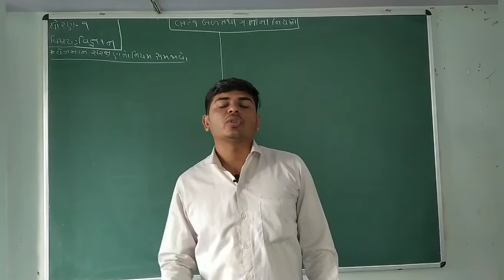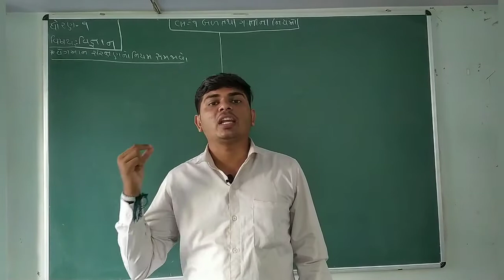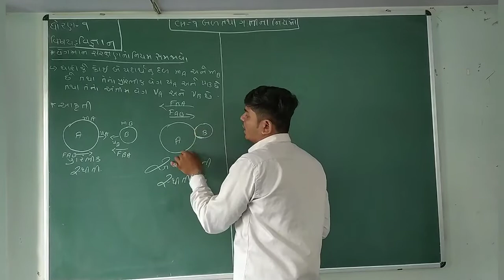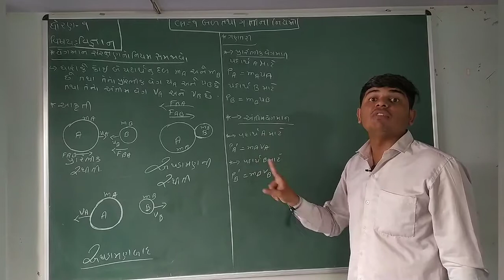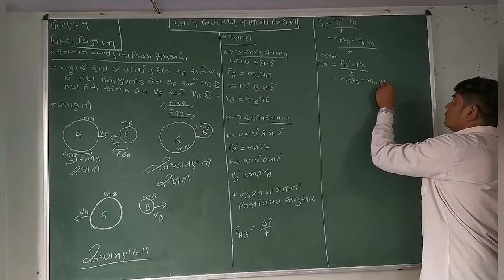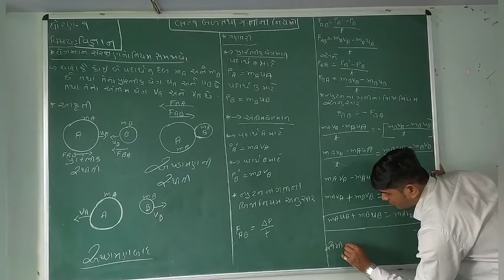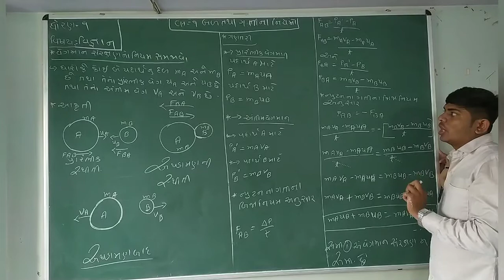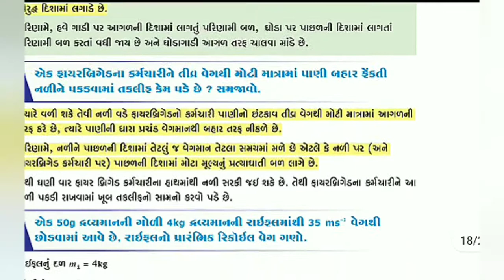STD 9 | SCIENCE | CHAPTER 9 | 08/10/20